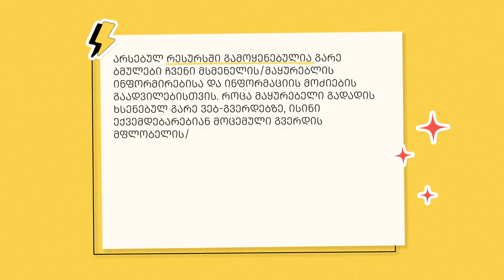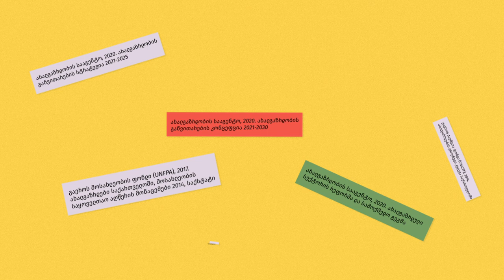რეზიუმეს მომზადება / Preparing a Resume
თუ გსურთ, რომ დამსაქმებელმა ვაკანსიაზე სწორედ თქვენი განაცხადი შეამჩნიოს, ამისათვის საუკეთესო გზა თვალში საცემი და ინფორმაციული რეზიუმეს შექმნაა. და მაინც, რა არის რეზიუმე? როგორ მოვახერხოთ რეზიუმეს საშუალებით დამსაქმებელზე შთაბეჭდილების მოხდენა? ეს ვიდეო სწორედ იმ საერთო პრინციპებსა და რჩევებს გაგაცნობთ, რომლებიც ეფექტური რეზიუმეს მომზადებაში დაგეხმარებათ.

One of the best ways to get a hiring manager to notice your job application is to create an eye-catching and informative resume. So, what exactly is a resume? How can your resume make an impression on the potential employer? This video introduces the common principals that will help you in creating an effective resume.

თქვენთვის ხელმისაწვდომია სუბტიტრები აზერბაიჯანულ, ინგლისურ, სომხურ და ქართულ ენებზე.